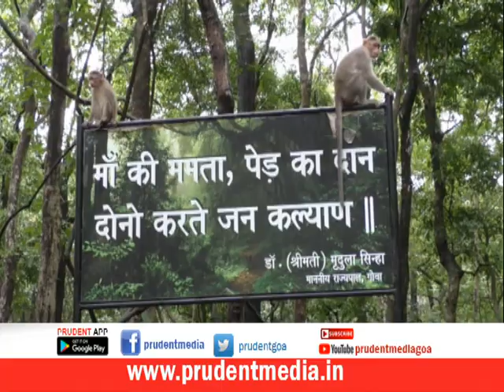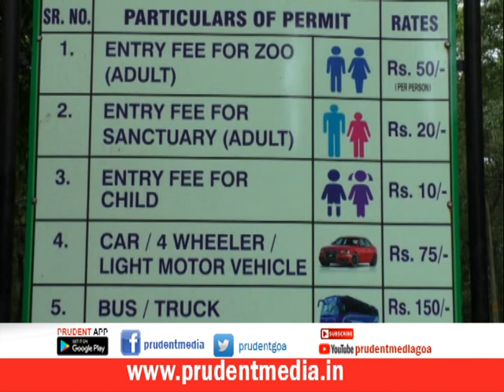BONDLA WILD LIFE SANCTUARY NEEDS RENOVATION TOURISTS_Prudent Media Goa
The wild life sanctuary at Bondla is in pathetic state and it does not have anything to attract tourist, claim locals and tourists. Tourists demand that more animals should be brought in the sanctuary with proper refreshment and stay facilities for tourists. They have also demanded for traditional market in the vicinity for tourist.